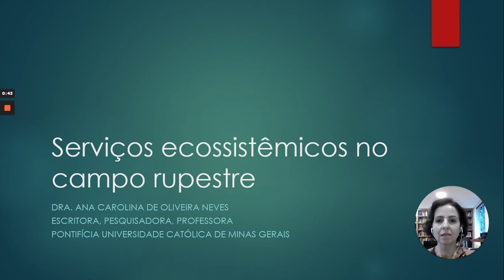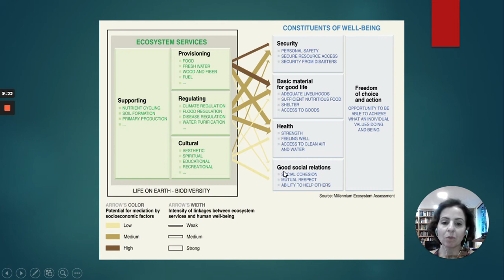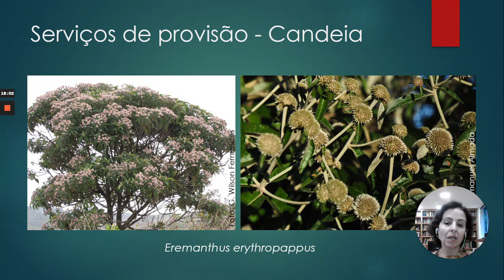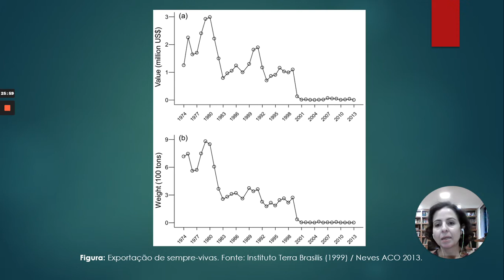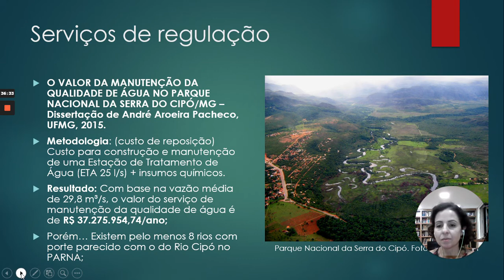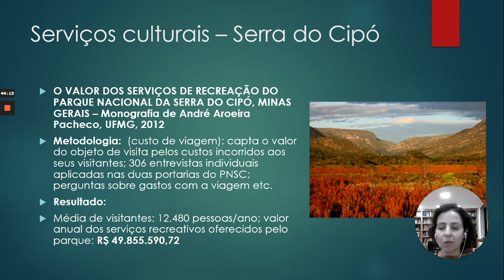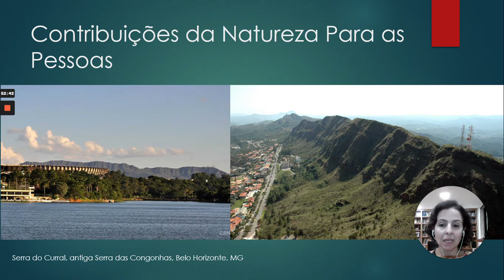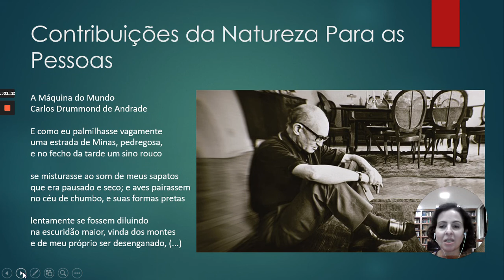Aula 8 - Serviços ecossistêmicos do campo rupestre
Aula da Profa. Ana Carolina Neves na disciplina Ecologia e Conservação do campo rupestre da UFMG.